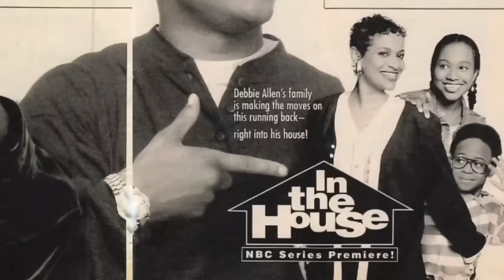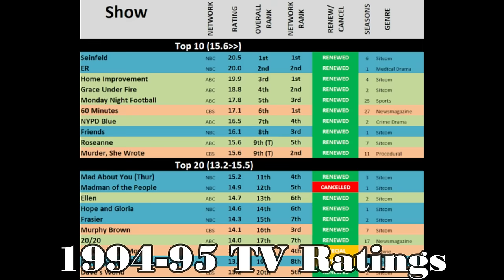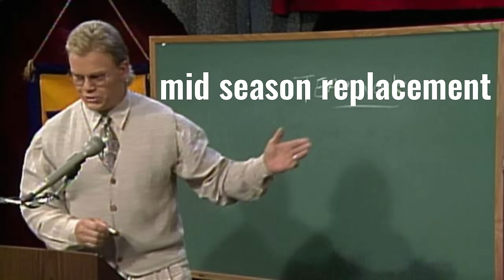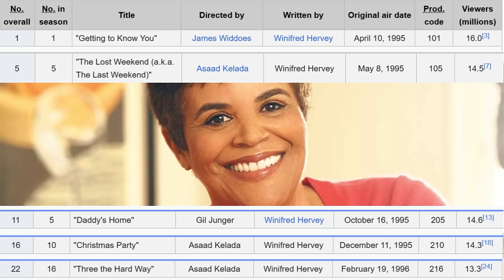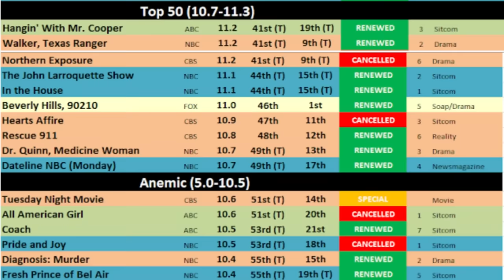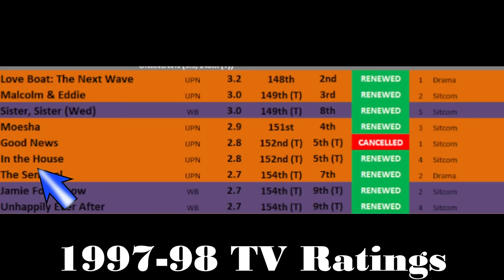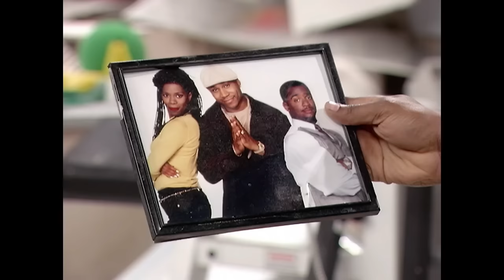In The House (1995) - Do Yall Remember? Review